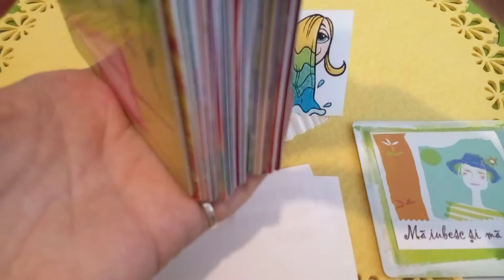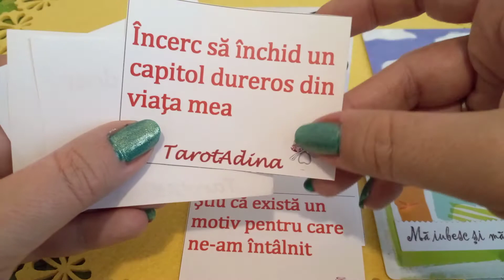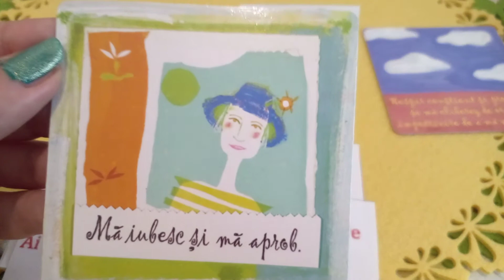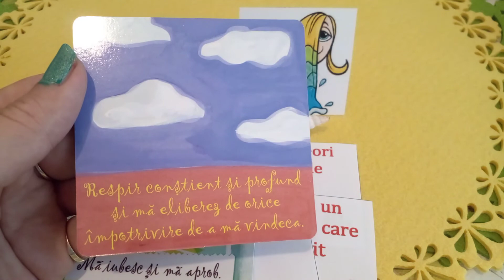Vărsător ♒ Mesaje de la persoana iubită 🦋🦋🦋